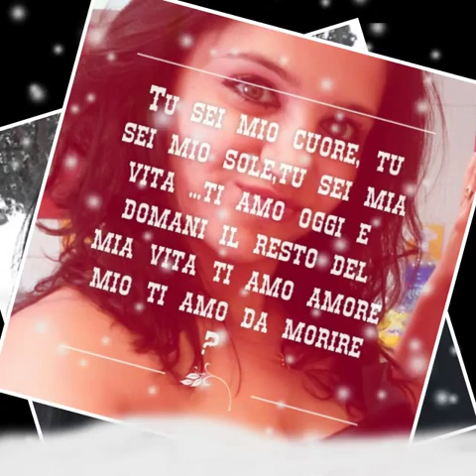Djefina mo parvo kamlo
Isenceto